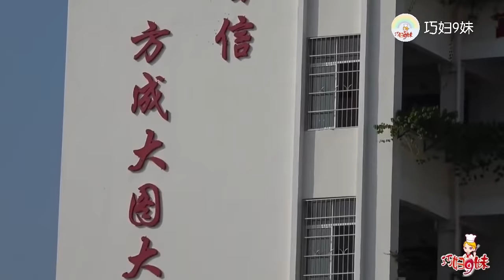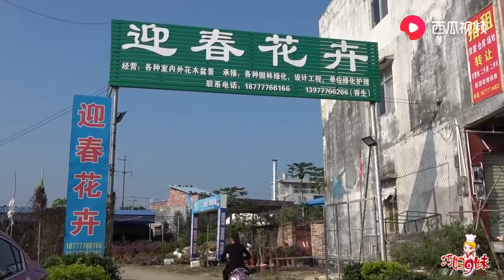晚上要去給兒子開家長會，巧婦9妹做了幾樣好吃的，給小六帶過去【巧婦9妹】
巧婦9妹，用心去做美食，過生活！ 本频道内容旨在分享日常生活，绝对没有动物虐待的情况。